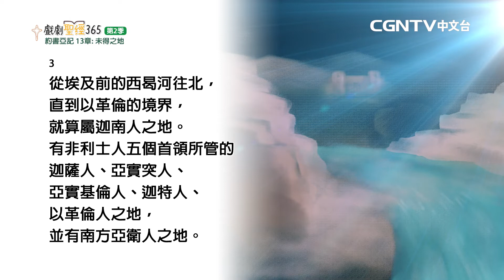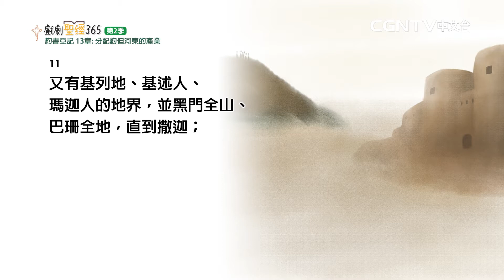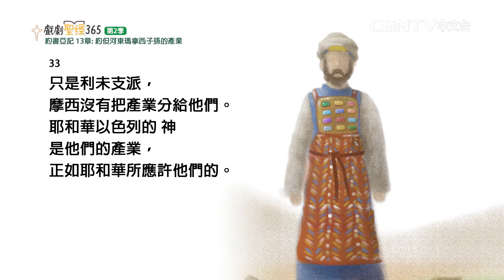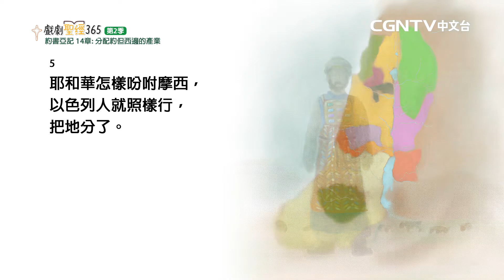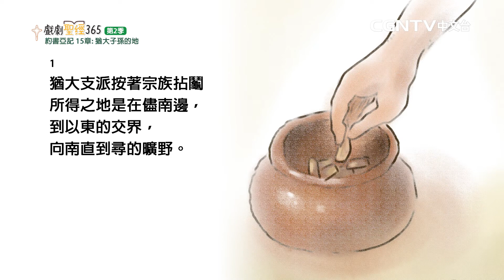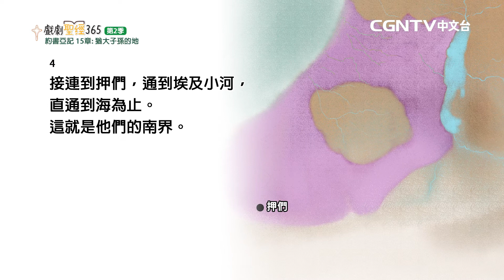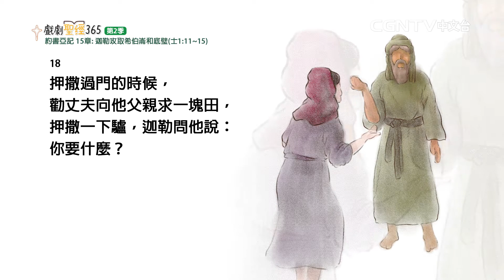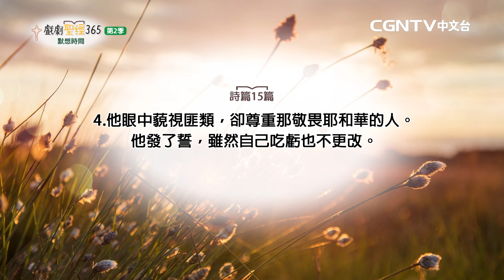【戲劇聖經365-第2季】（繁）約書亞記 13-15章 10/12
平安✝️
今天我們來讀約書亞記13-15章

奉獻帳號：
銀行：國泰世華銀行(013)華江分行
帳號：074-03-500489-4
戶名：社團法人中華基環球福音網協會